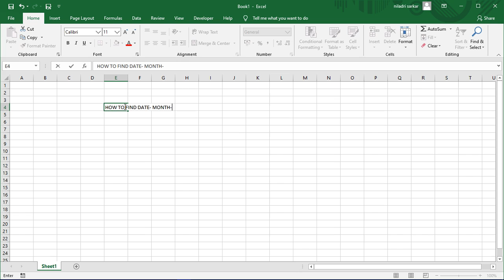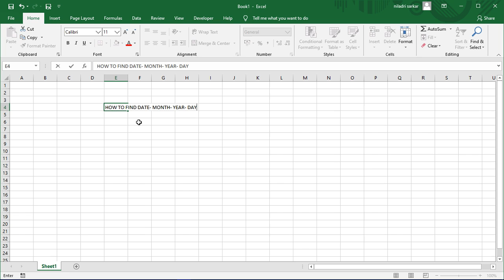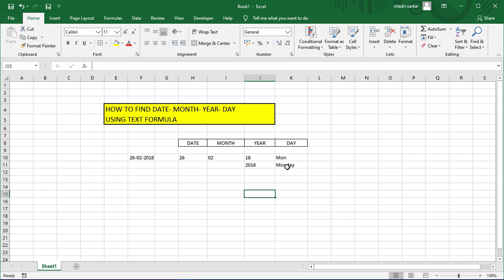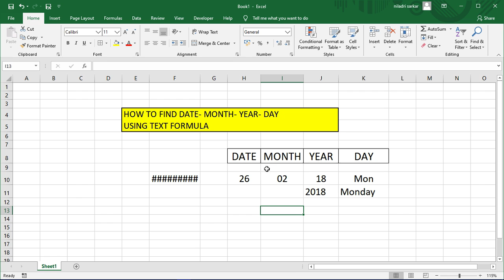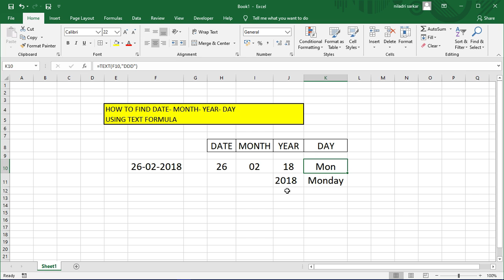TEXT FUNCTION IN MS EXCEL